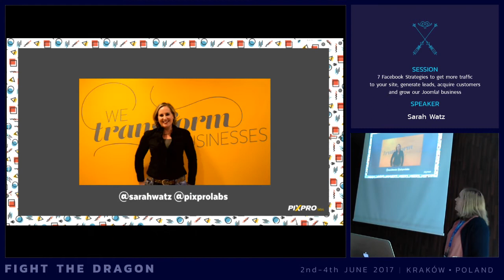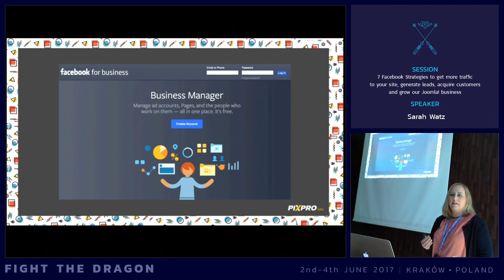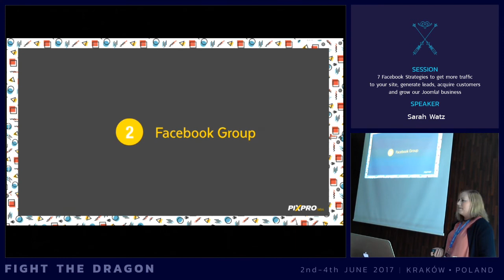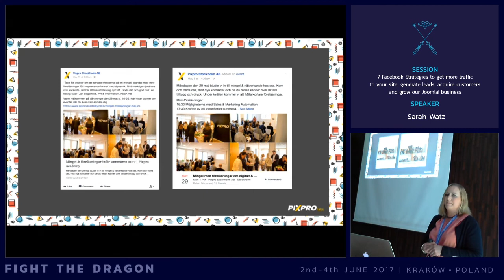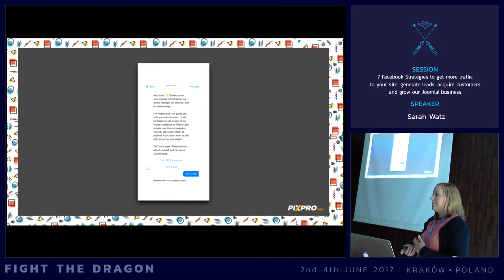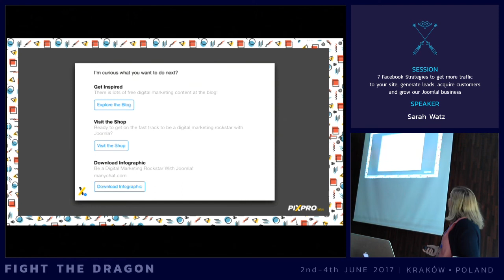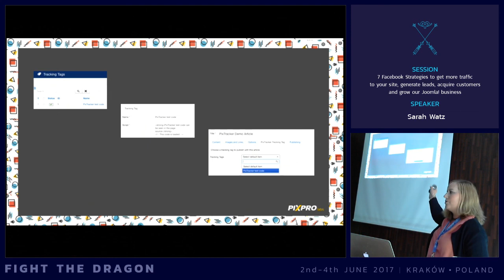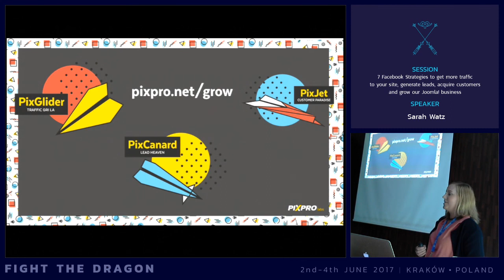JAB17 - 7 Facebook strategies to get more traffic to your site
by Sarah Watz

If you would like to grow your Joomla! business you will find this to be an insightful session on how to attract leads, engage them and convert them to paying customers using Facebook. I will share 7 Facebook strategies in a very hands on way. My goal is that you after this session could put these 7 strategies to work in your business and grow. If you like to geek out about Facebook marketing with me, then you should totally join me in this session.